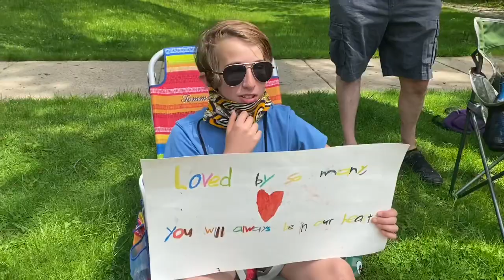TRIBUTE: Parade honoring the memory of Hecky Powell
Approximately 200 vehicles took part in a parade drive by in Evanston, IL in honor of Hecky Powell’s memory. The May 24, 2020 parade drove past the Powell residence where Hecky’s spouse Cheryl Judice and family were outside.